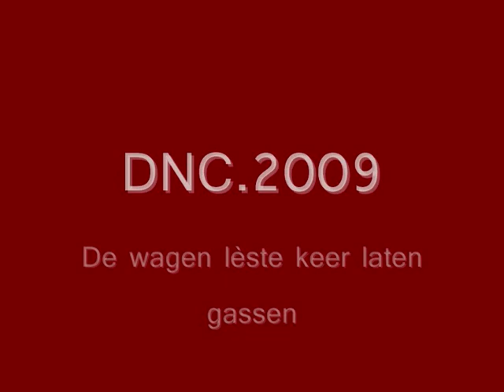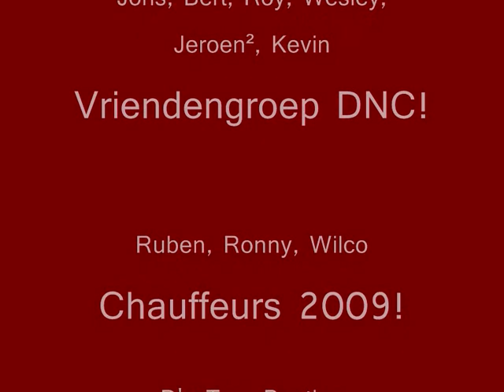De Nèrpelter Crew 2009 - part 2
Deel 2 van een overzicht DNC2009